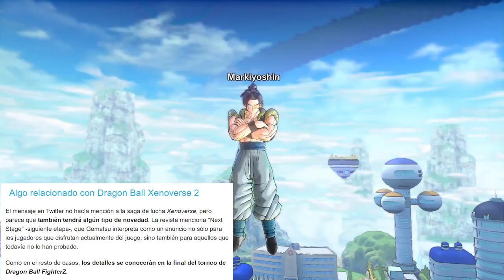ÚLTIMAS NOTICIAS de DRAGON BALL XENOVERSE 3